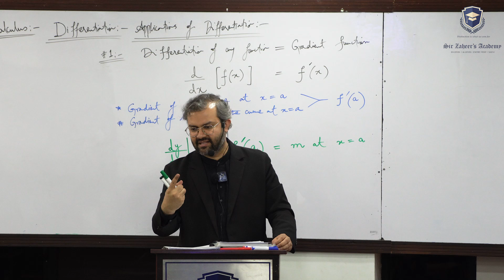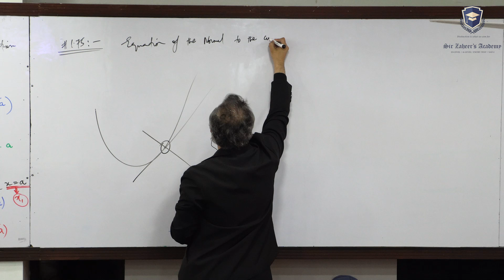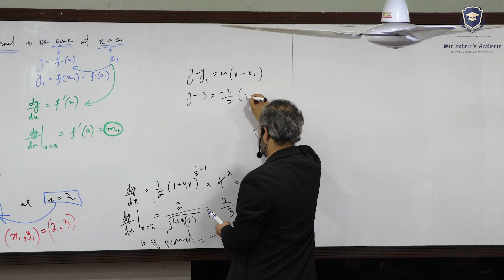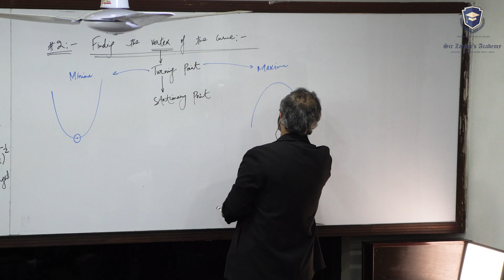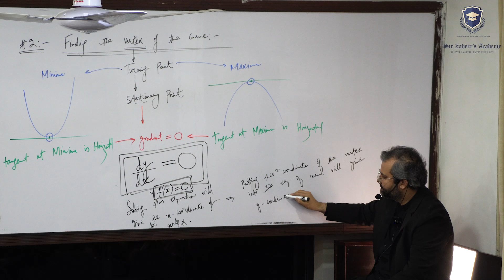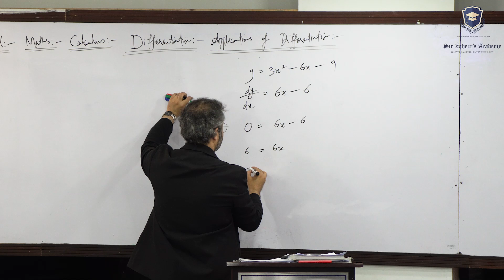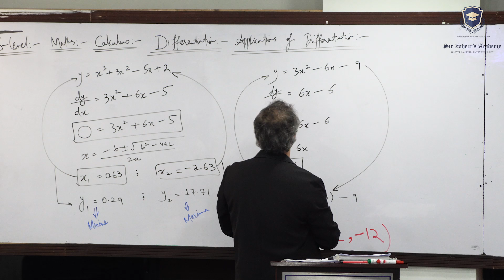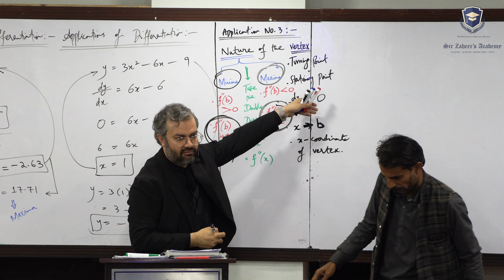As-Level (9702) | Math's | Differentiation | Application of Differentiation | Gradient Function